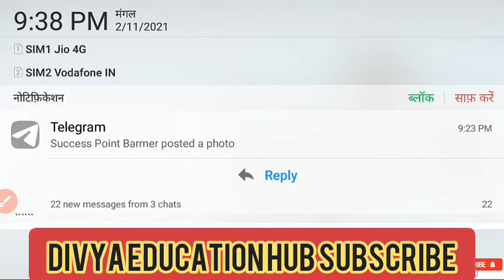REET exam 2021cut off marks। यह रहेगी कट ऑफ। धीर सिंह व गणपत सिंह का अनुमान। ज्यादा रहने का कारण